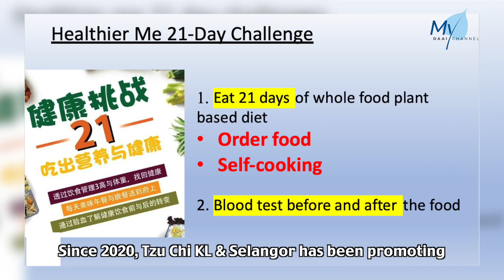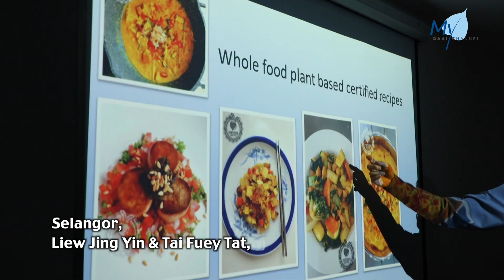[NEWS] Eating Right for Improved Health: Sharing the Concepts of a Whole Food Plant-Based Diet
Malaysia, known as a “Food Heaven”, has also contributed to a high prevalence of health issues such as high cholesterol, hypertension, and diabetes among its residents. Since 2020, Tzu Chi KL & Selangor has been promoting the “Healthier Me 21-Day Challenge” programme, advocating for a whole-food plant-based diet to help people achieve a well-balanced nutrition and improved health. Recently, Dr. Eddie Chan, the programme initiator, was invited to the Columbia Asia Hospital in Puchong to share insights on how dietary choices can transform health.